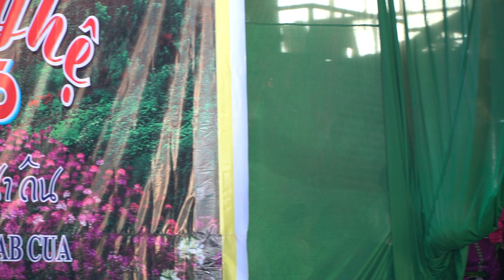MINH THÍCH PHA ĐIN 02/09/2023